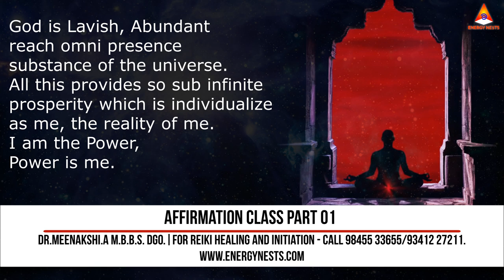Affirmation Class Part - 01 (English) | Energynests